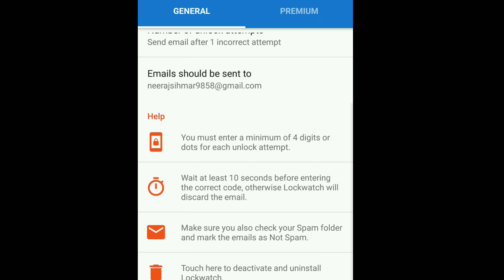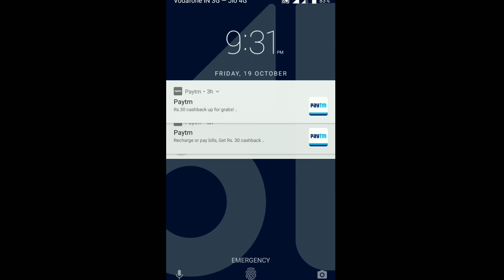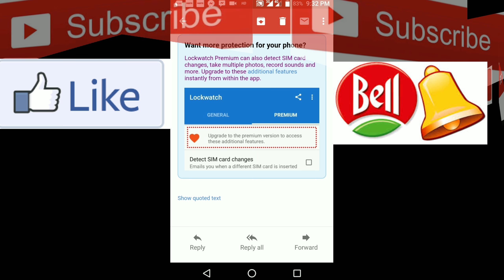How to Find my Lost Phone,चोरी या गुम हुआ फ़ोन कैसे ढूंढे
How to Find_my_Lost_Phone,चोरी या गुम हुआ
 फ़ोन कैसे ढूंढे
Check out this awesome Android app. It takes a photo of anyone who tries to unlock your phone with the wrong code.